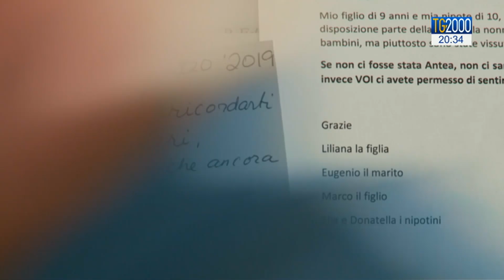Casa Antea: così ci prendiamo cura dei malati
E la presunta libertà di morire viene associata alla malattia irreversibile, che procura sofferenze. Ma le scelte che compiono gli ammalati sono diverse. Numerosi centri garantiscono le cure palliative che consentono la vita. Come nella Casa Antea a Roma. Servizio di Beatrice Bossi.